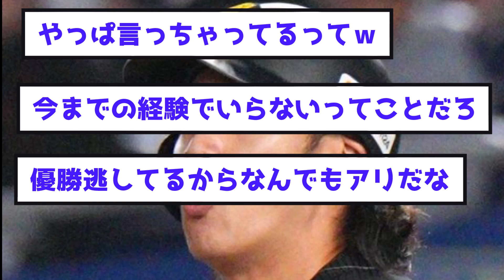「柳田！キャプテン辞めろ！！」小久保監督が最初から暴走ギア全開中ｗｗｗｗｗｗｗ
【おすすめ】